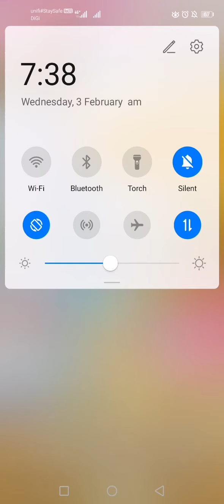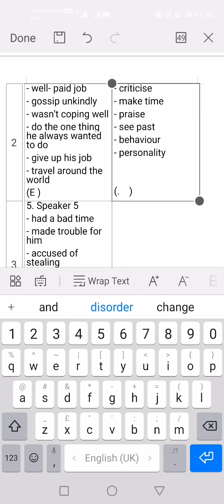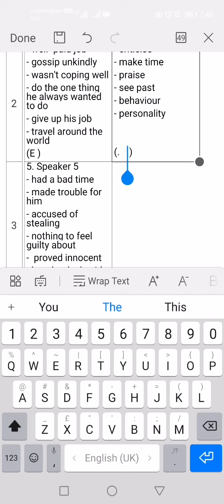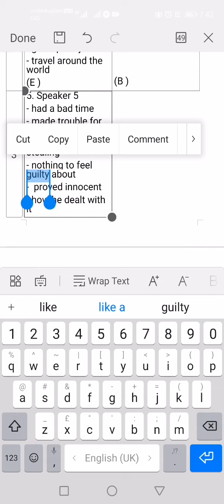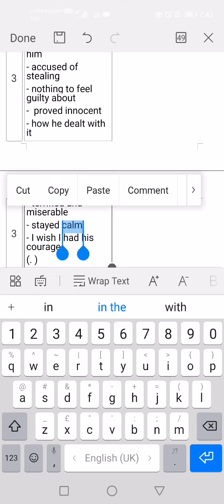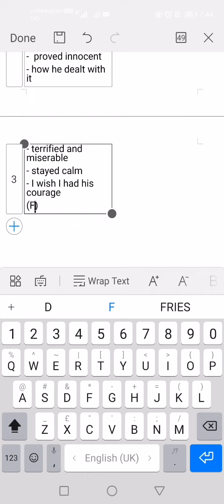F5 BI TB PG 10- 11 (VOCABULARY & LISTENING) PART 3